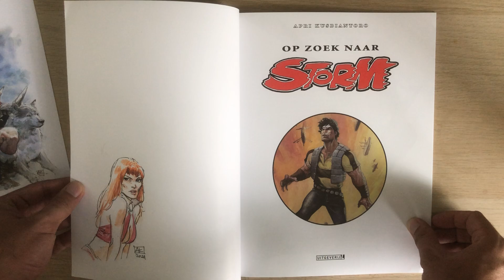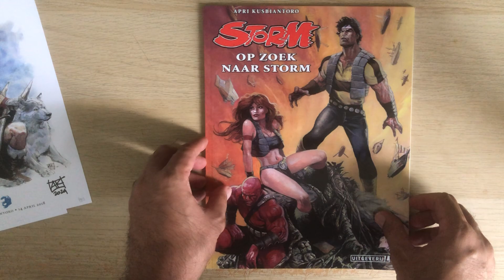Apri Kusbiantoro’s Storm Artbook: Looking for Storm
Finally a new Don Lawrence’s Storm Artbook! As a new artist of Storm, Apri Kusbiantoro gain a very big popularity among Storm’s fan base… as 2024 become his year as he tour around Europe, attending comic book stores and events to meet the fans, he kindly enough to spare one of his newest book for me and it doesn’t disappoint! Enjoy, guys✌️